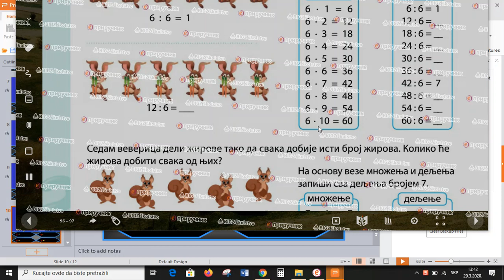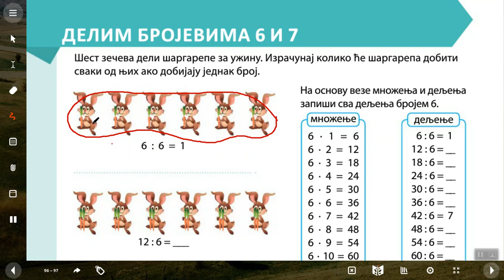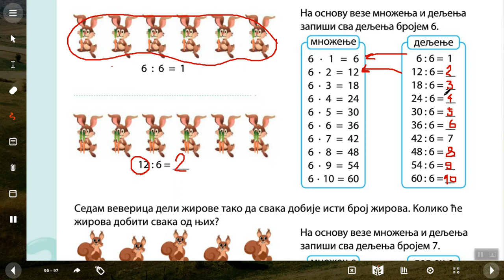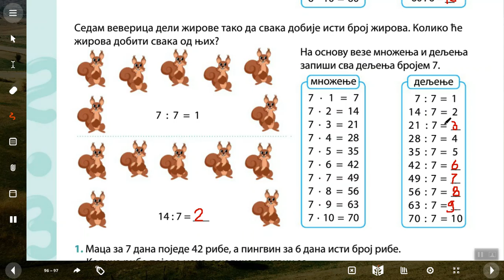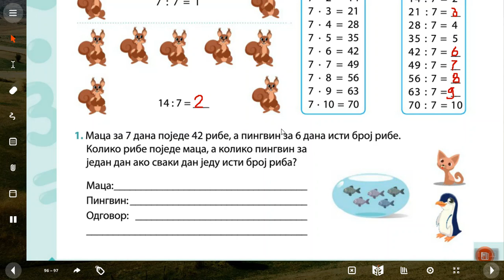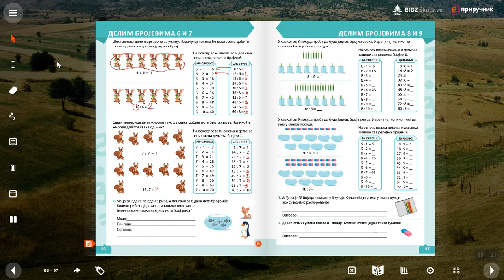Deljenje sa 6 i 7